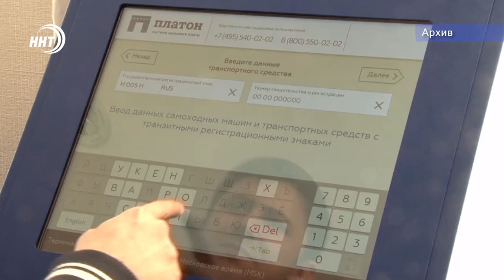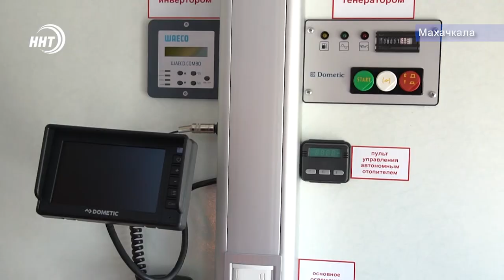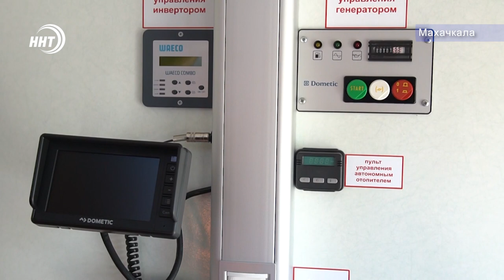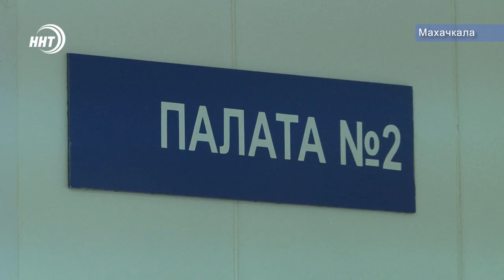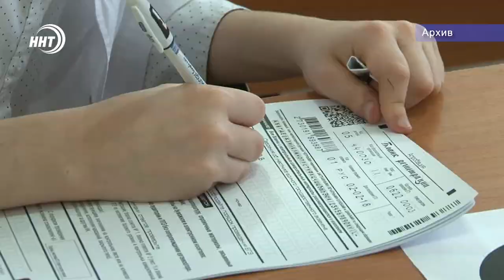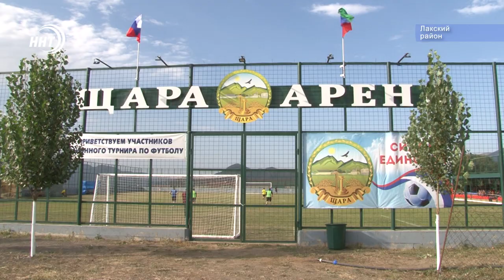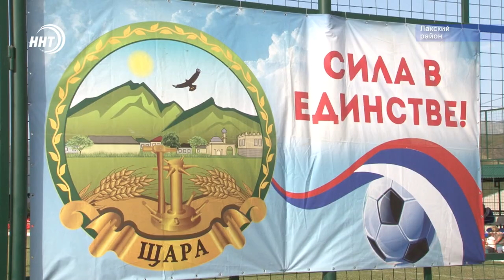Новости Дагестана 20.8.19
Вернули с того света. Медики спасли женщину пережившую клиническую смерть. Подробности в выпуске.

К новому учебному году готовы. В школах Кайтагского района завершаются ремонтные работы по проекту 150 школ.
В Лакском районе инициаторы и энтузиасты возводят соц.объекты. Как в селе Шара появился новый стадион узнаем в спортивном блоке новостей